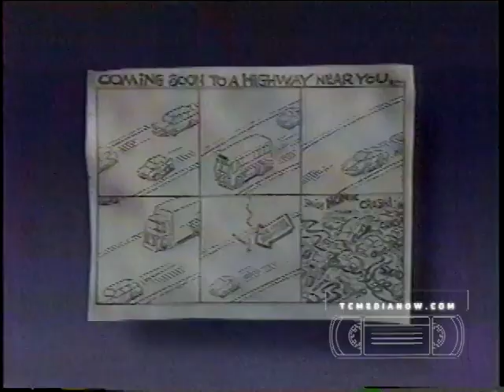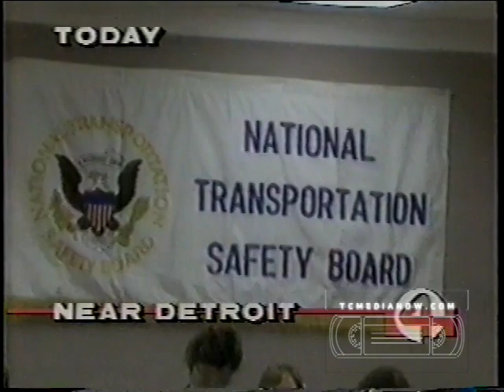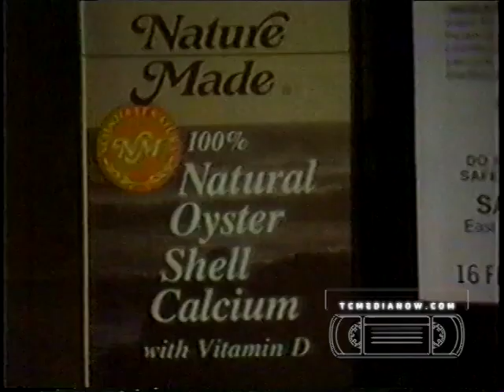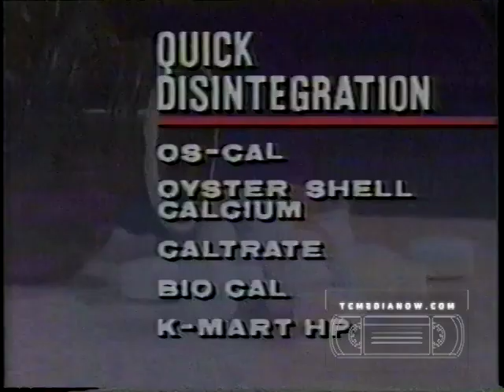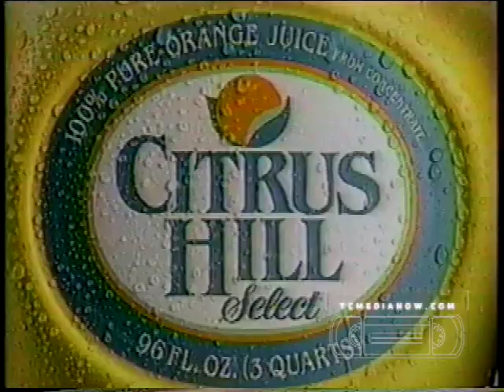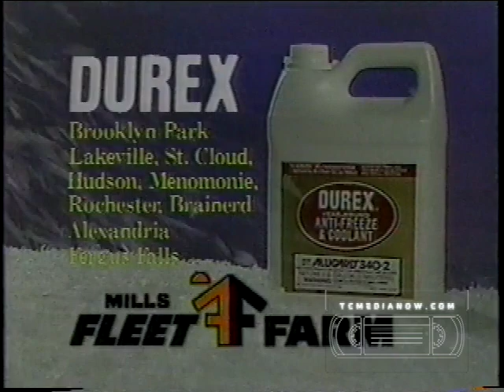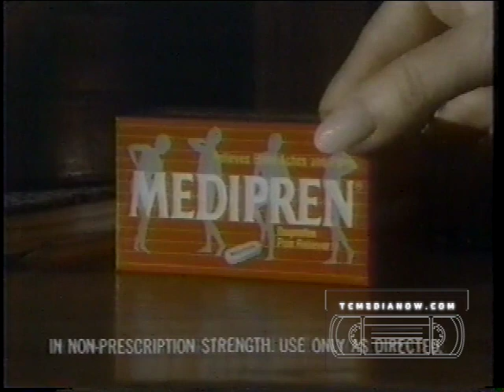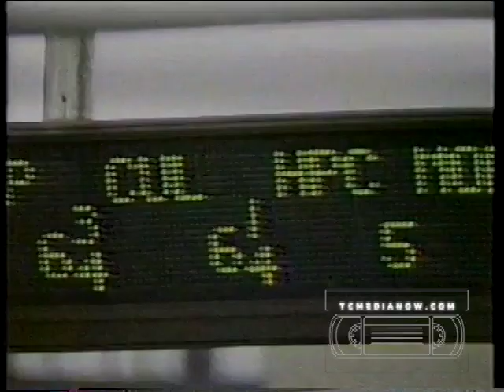WCCO November 17, 1987, 5pm Report, Don Shelby and Pat Miles